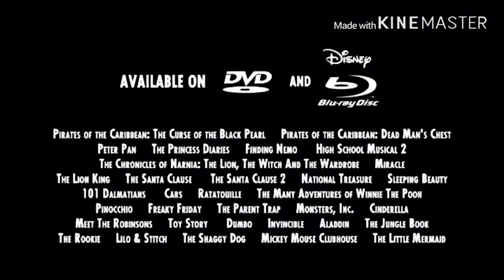Disney/Disney’s Fast Play/Disney DVD/Disney Enhanced Home Theater Mix (Filmed Version) (2008)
Walt Disney’s 101 Dalmatians (1961) Special Edition 2008 DVD

Disney.com

America Online Keyword: Disney

DisneyDVD.com

America Online Keyword: Disney DVD

Notice: I Put The Filmed Version The Logos Because It’s My Idea As Well!